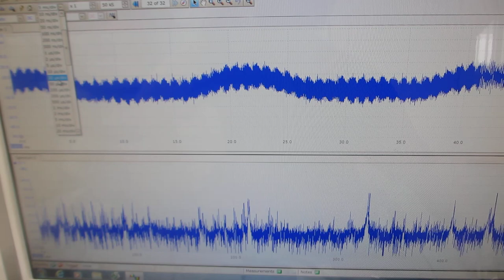超音波プローブの相互作用を確認する発振制御実験（超音波システム研究所）